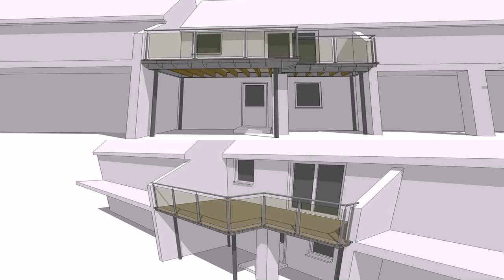Metal Balcony Designs (see description)